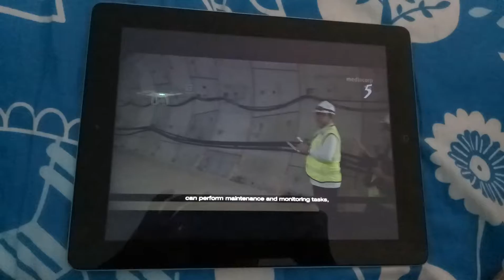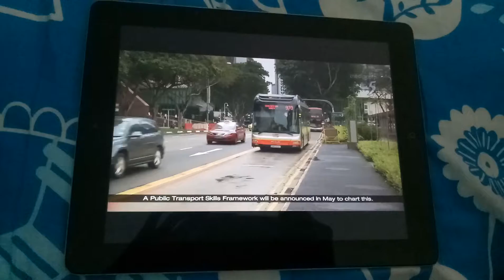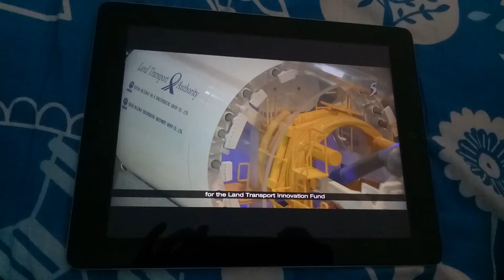Impoving Public Transport And Transformation:24 February 2018(Saturday)